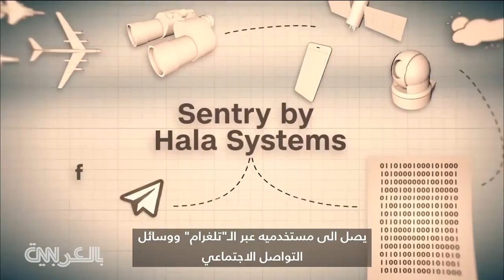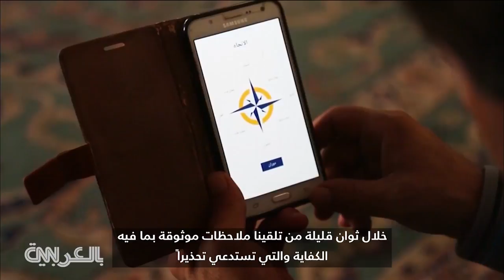تطبيق ينذر بالغارات الجوية في سوريا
يعمل مراقباً الآن كجزء من فريق مدرب على الأرض في أنحاء سوريا والذي يقوم ينقل ما يرصده حول أنواع الطائرات التي يشاهدها وأماكن توجهها.